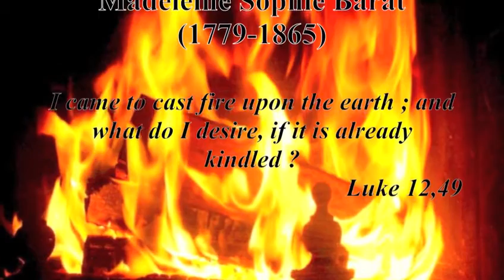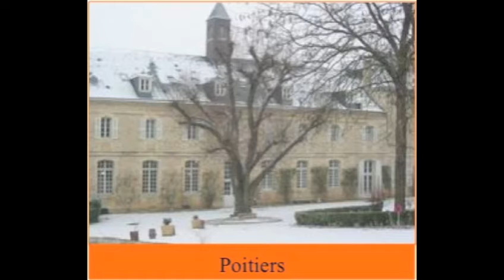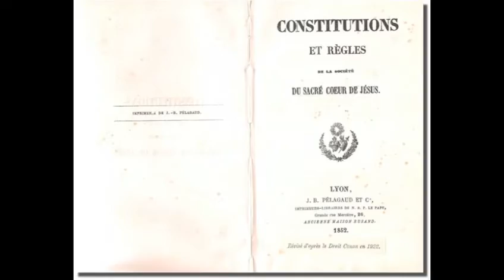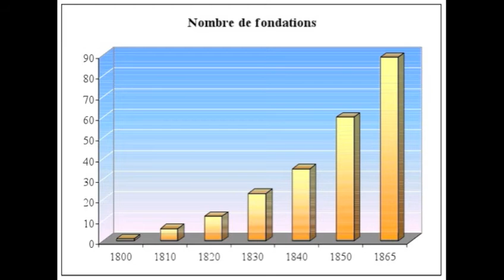Madeleine Sophie Barat in english